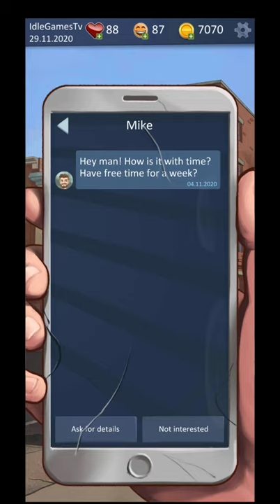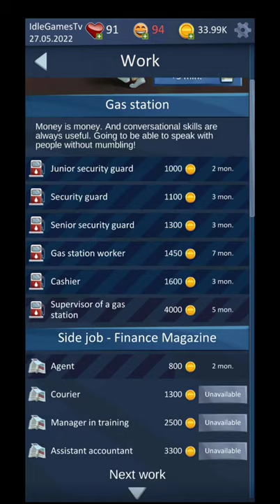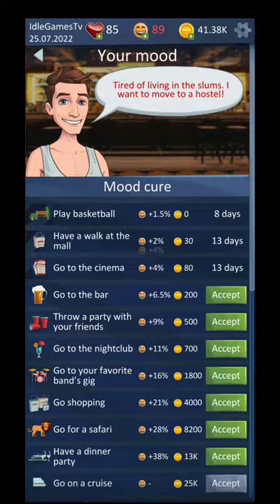Lets Play Hit the bank Life Simulator, Android gameplay, Begginer Tips and walktrough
Lets Play Hit The Bank: Life Simulator is a video on android gameplay, for an idle game,with begginer tips and a simple walktrough.
Hit The Bank: Life Simulator will give you the chance to simulate a life that you could have,if you would follow simple steps.
Hit The Bank: Life Simulator  is an android game, that can be played vertical on you mobile phone.
This video with Hit The Bank: Life Simulator is an android version for the gameplay of the game, so if you enjoy the video give Hit The Bank: Life Simulator a try.
In Hit The Bank: Life Simulator you have the posibility to watch some adds in order for you to advance much more faster in the game. Also in Hit The Bank: Life Simulator, you will be able to evolve your life style . In Hit The Bank: Life Simulator you will not be able to reset your progress.
You will start the game at the age of 18 years old in Hit The Bank: Life Simulator and you will be able to play until you will have 100 years :) .
Try Hit The Bank: Life Simulator if you enjoyed games with life simulation themes, especially with money, but also if you like idle games.
Lets play Hit The Bank: Life Simulator video is from my Lets Play Playlist, that you will find on the channel, where you can see lots of idle games for you to try and play on your mobile phone.

Find your first job, climb up the career ladder, learn how to organize your time effectively. Check out the luxurious lifestyle: spend money on expensive cars, houses and helicopters, fashionable suits. Don't fool around and reach success!

Business simulator:
− Your goal is to become a millionaire, breaking your way right from the poverty level;
− Find your own ways to earn a living;
− Buy new clothes, houses, cars;
− Graduate from university, learn new things and grow personally to earn even more;
− Play and win at the casino simulator;
− Climb up the career ladder;
− Find a girlfriend and make a family together;
− Adopt a dog or a cat;
− Don't forget to do the health check, take care of your character and spend time relaxing at resorts;
− Create your business and make your first million;
− Practice regularly to succeed in life with 'HIT THE BANK'!